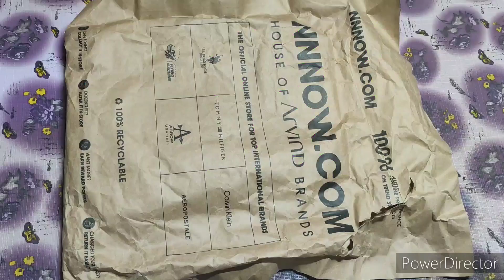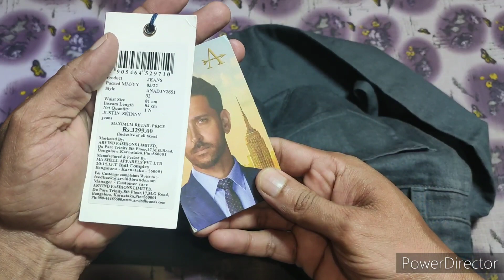ARROW Grey Skinny fit jeans for men unboxing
I love this ARROW NEWYORK Men Grey Justin Skinny Fit Rinsed Jeans at NNNOW